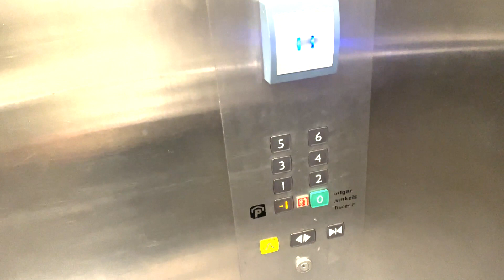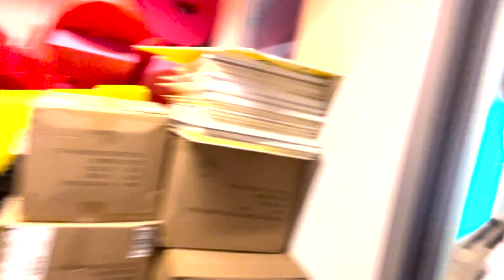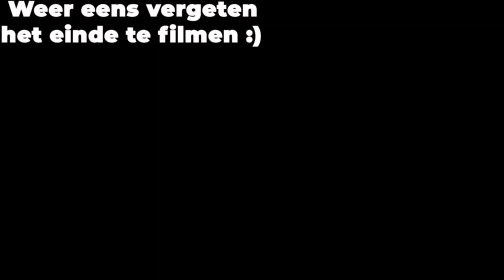WEEKJE MET HET EVENT TEAM/ GO WITH THE FLOW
Ben jij benieuwd naar hoe een dag in het leven van een event flowie in elkaar zit? Dan ben je hier bij het goede adres! Wail filmt hier in deze video hoe hij zijn week op stage beleeft. Laat vooral een like achter en deel het massaal!